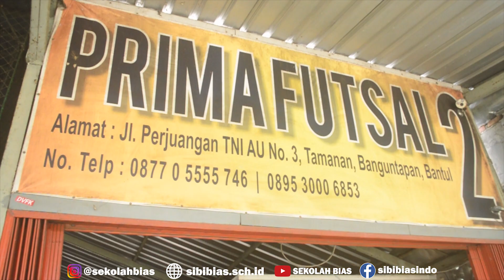Pekan Olahraga dan Seni SMA BIAS Jogja 2018